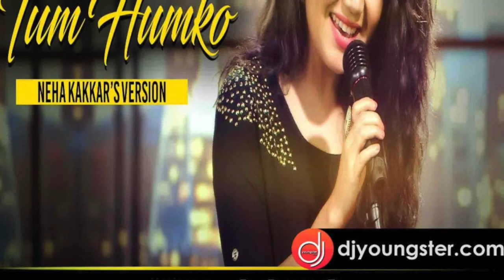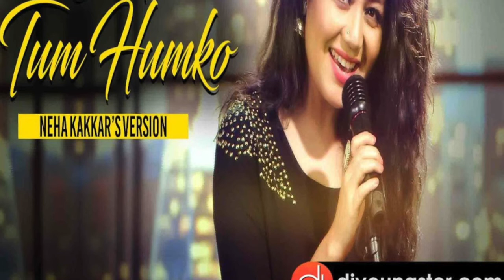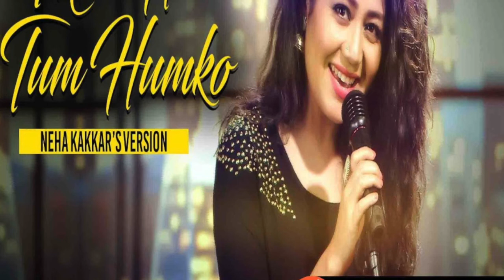Mile ho tum - Neha Kakkar ... mashup